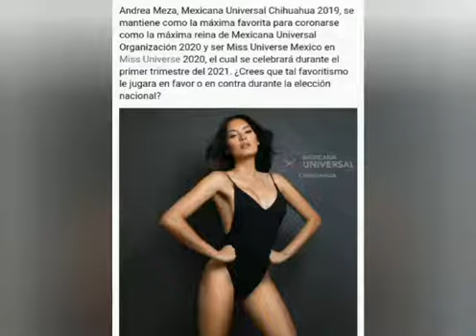🎉Andrea Meza " La Máxima " 👸es Virreina Universal & Miss Universe 2020 🔱🇲🇽🌎